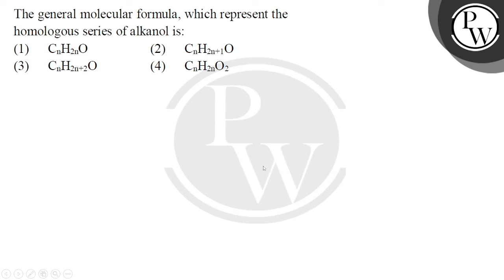The general molecular formula, which represent thehomologous series of alkanol is:....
The general molecular formula, which represent thehomologous series of alkanol is: 📲PW App